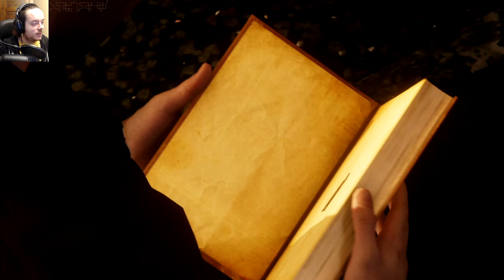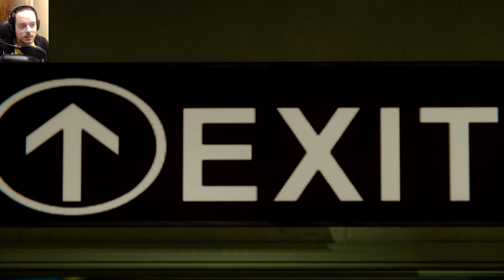MARVEL'S SPIDER-MAN Ep. 25 : JE SUIS PAPA ?! 100% PLAYTHROUGH FR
Dans Marvel's Spider-Man je demande le FILS!
Et pas le fils de toile qui sort de mon lance-toile hein!
Enfin, si en quelque sorte mais c'est 9 mois après qu'il soit resté dans la couveuse de Black Cat!
Alors comme ça... JE SUIS PAPA ?!